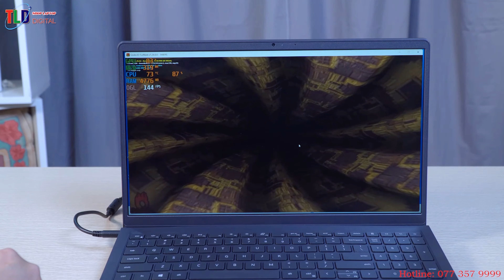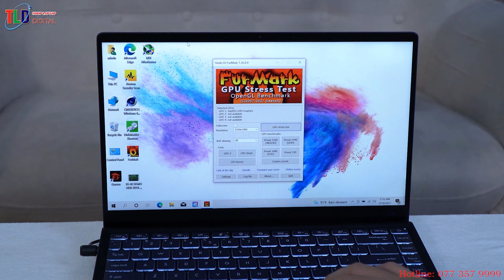Top 5 Laptop Quốc Dân Đáng Mua Nhất Năm 2023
Trong video ngày hôm nay Shop TLD tư vấn top 5 Laptop dùng văn phòng, đồ hoạ tầm trung, giải trí, và games tầm trung, người học CNTT. giá đầu từ từ 10 đến 12 triệu đồng. Ưu điểm là mỏng nhẹ, sang trọng, Pin tốt, màn đẹp, phím dùng thích.

1. Laptop ASUS ExpertBook P1412CE

Đánh giá Laptop ASUS ExpertBook P1412CE

Luôn kết nối, ở bất cứ đâu

Khả năng của Intel ® WiFi 6 cung cấp khả năng kết nối đáng tin cậy, tốc độ nhanh và bảo mật thế hệ tiếp theo cho PC và mạng không dây.

Lưu trữ nhiều hơn, làm nhiều hơn

ASUS P1412 có thiết kế bộ lưu trữ kép mang đến cho bạn lợi ích của hiệu suất dữ liệu cực nhanh và dung lượng lưu trữ lớn. Cài đặt ứng dụng trên SSD để có thời gian tải và phản hồi nhanh hơn, đồng thời sử dụng HDD để lưu trữ các tệp lớn như phim, thư viện nhạc và album ảnh. Lên đến 1 TB + 1 TB

2. Lenovo IdeaPad Flex 5

Đánh giá laptop Lenovo IdeaPad Flex 5 14IAU7 2022

Hình ảnh tuyệt đẹp và âm thanh trong trẻo

Hãy tự thưởng cho mình những hình ảnh rực rỡ và mở rộng của màn hình FHD IPS, với bản core i3-1215U sẽ đó độ bao phủ màu 45% NTSC, bản core i5-1235U sẽ có màu sắc 100% sRGB, bản core i7-1255U sẽ có màu sắc 100%DCI-P3 sống động, chính xác và độ sáng cao 400 nit để làm cho các chương trình và trò chơi trở nên sống động ngay cả trong môi trường ngoài trời, trong khi bạn thưởng thức âm thanh đầy đủ hơn và to hơn từ các loa phía trước được điều chỉnh bởi MaxxAudio. Xem nhiều hàng hơn và cuộn ít hơn trong bảng tính của bạn trên màn hình tỷ lệ khung hình 16:10 cao hơn với viền mỏng ở tất cả các bên.

3. Laptop HP Pavilion x360 14-EK0013DX

Thiết kế HP Pavilion x360 14-ek0013dx

HP Pavilion x360 14-ek0013dx có thiết kế hấp dẫn và sang trọng, vỏ nhựa màu xanh đen nổi bật, cộng 1,51kg, đủ linh hoạt để di chuyển mọi nơi. Máy tính xách tay có đèn bàn phím cho phép người dùng làm việc tốt hơn trong môi trường thiếu sáng.

Màn hình FHD có thể xoay gập 360 độ
HP Pavilion x360 14-ek0013dx sở hữu màn hình 14 inch độ phân giải Full HD cùng tấm nền IPS giúp bạn nhìn rõ từng chi tiết hiển thị trên máy, hạn chế tối đa hiện tượng lệch màu khi xem ở góc rộng 178 độ. Máy tính xách tay HP có màn hình cảm ứng và màn hình có thể gập lại 360 độ để dễ dàng và linh hoạt ở nhiều vị trí khác nhau. Với bảo mật vân tay, bạn có thể được mở khóa nhanh chóng chỉ bằng một lần chạm và công tắc khóa camera giúp ngăn chặn bụi và hacker xâm nhập vào camera.

4. LAPTOP MSI MODERN 14B11MOL 420VN

Đặc điểm nổi bật của MSI Modern 14 B11MOL 420VN i3 1115G4
Mạnh mẽ nhưng vẫn phải đẹp và di động, MSI Modern 14 B11MOL 420VN là một trong những chiếc laptop văn phòng có thiết kế cao cấp nhất hiện nay, đi cùng sức mạnh đã thành thương hiệu của MSI. Còn tuyệt vời hơn khi giá bán của máy lại hấp dẫn hơn những gì bạn nghĩ.

5. LAPTOP DELL INSPIRON 3511

Đánh Giá Laptop Dell Inspiron 15 3511

Bền bỉ – Sang trọng – Làm việc mượt mà

Dell Inspiron 3511 là chiếc laptop/máy tính xách tay nổi tiếng của hãng laptop Dell với độ bền cao, thiết kế mỏng nhẹ, sang trọng bậc nhất trong tầm giá rẻ và cấu hình ổn định. Chắc chắn bạn sẽ có những trải nghiệm làm việc, học tập và giải trí thỏa mãn nhất trên chiếc laptop sinh viên/máy tính văn phòng này:

– Laptop Dell core i3 đời 11 mới nhất làm mượt mọi tác vụ văn phòng cơ bản, thậm chí là làm được cả đồ họa 2D nhẹ nhàng như photoshop, Ai
– Thiết kế hiện đại, mỏng nhẹ, cao cấp nhưng vẫn bền bỉ đậm chất Dell, tự tin đồng hành cùng bạn theo từng năm tháng
– Màn 15.6 Inch viền siêu mỏng cho không gian rộng rãi và độ phân giải Full HD giúp hiển thị hình ảnh siêu sắc nét, sống động